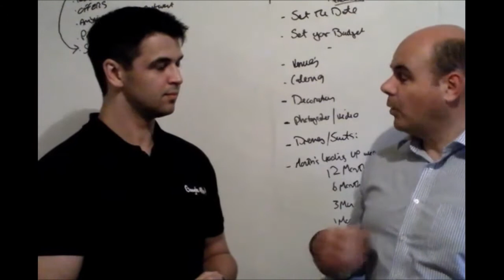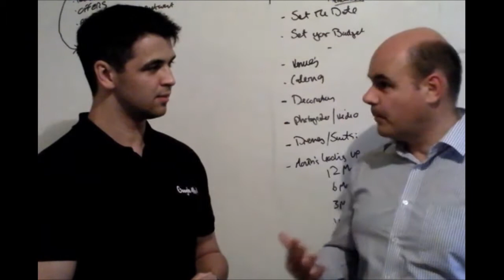How to Get Business Finance - 3 Actions to Get Finance for Your Business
Mo Mastafa chats with Rob Warlow, author of 'Loan Sharp' about the actions business owners can take to get business finance. Rob Warlow shares 3 actions that can be taken to increase chances of getting business finance.